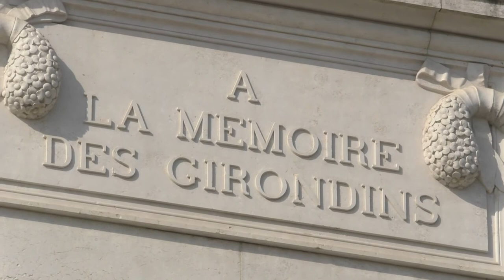Nouveau Festival 2021 | "Les Quinconces" - Lycée général Sainte-Marie Grand Lebrun (Bordeaux)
Film réalisé par les élèves de la classe Média, dans le cadre du Nouveau Festival 2021, organisé par le Conseil régional de Nouvelle-Aquitaine.

Projet documentaire de 7 films sur le thème : l'environnement, mon environnement.